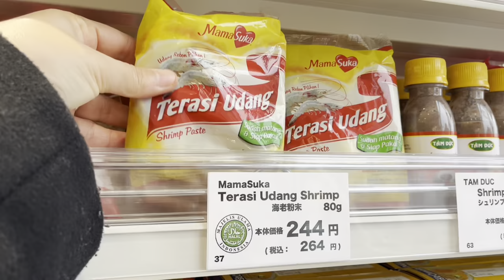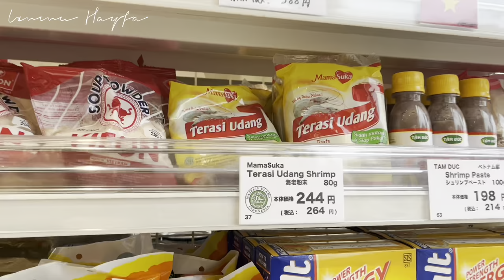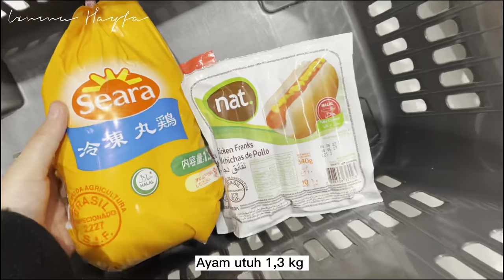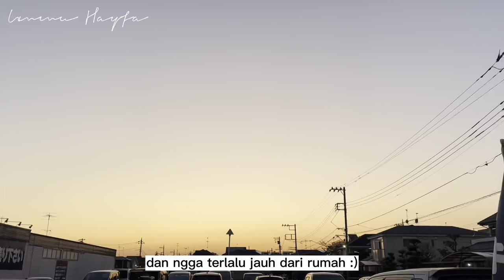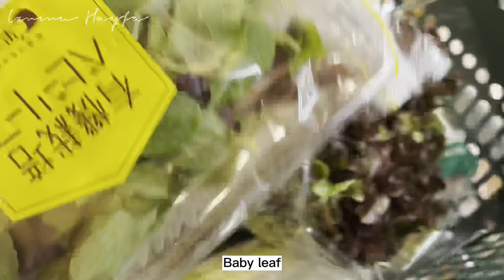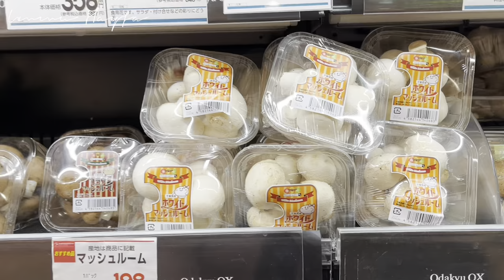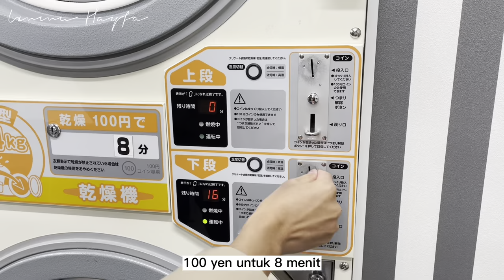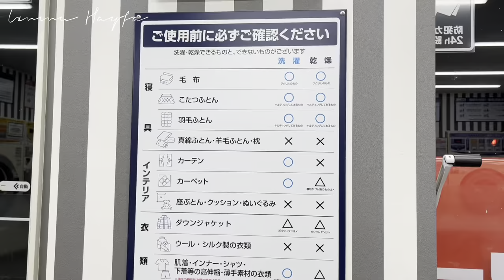#12 Halal Grocery Store in Japan 🇯🇵 | Halal Ramen Recipe 🍜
Please turn on CC in the video settings for subtitles and choose your language❣️

Assalamu'alaikum

In this video, I went to Halal Grocery Store in Japan. Finally, I found a halal store near my home. The store's name is Hajji Baba. It's located in Kanagawa. They sell halal meat, food, herbs and spices from various countries. I also make Halal ramen. It's a simple recipe you can try at home 🍜

📌Nasheed ➙ My Dream - Shaib Alie ft Aqeel Masinja